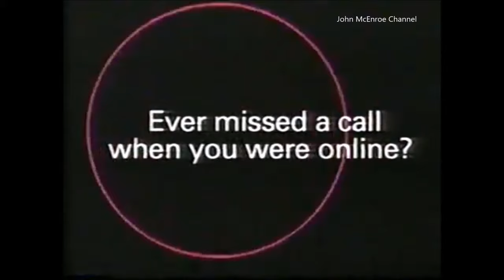Vitas Gerulaitis vs McEnroe Semi Final - US Open 1981